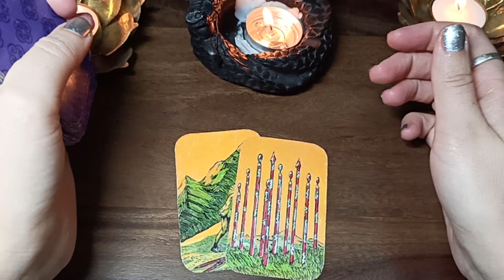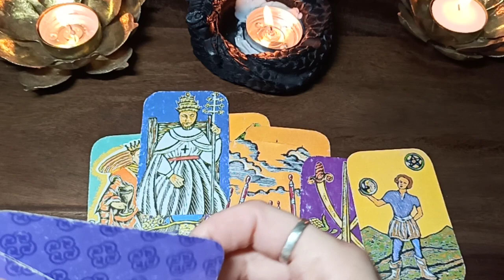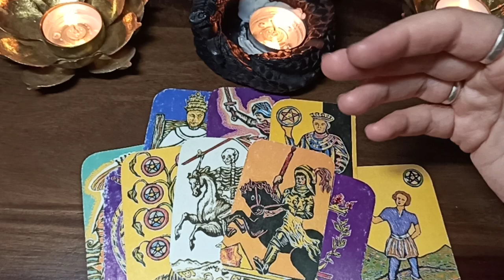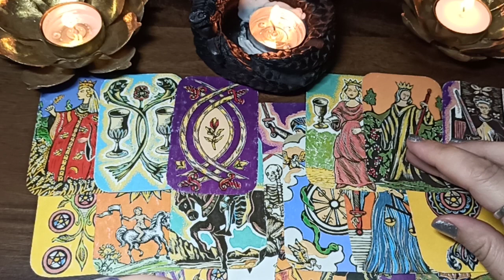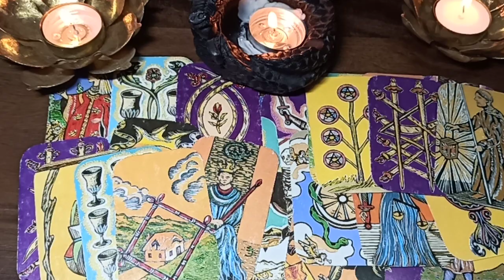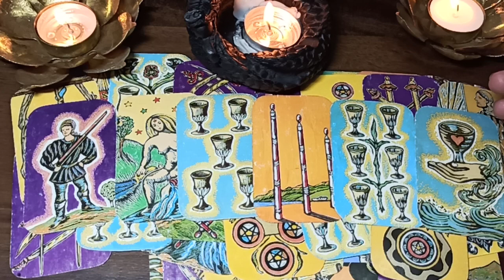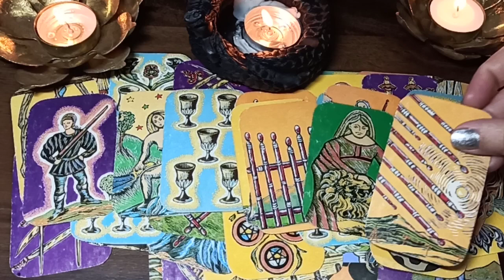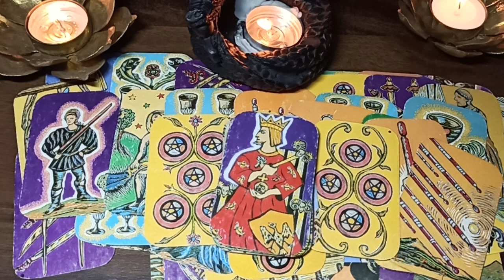"(P2) YOUR LIFE RIGHT NOW - GENERAL OVERVIEW" - TAROT READING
THIS IS THE SECOND PART OF THE VIDEO, CHOICE NUMBER 4.

DECKS USED:

1) "JONATHAN DEE TAROT IN A TIN DECK" (TRIMMED)